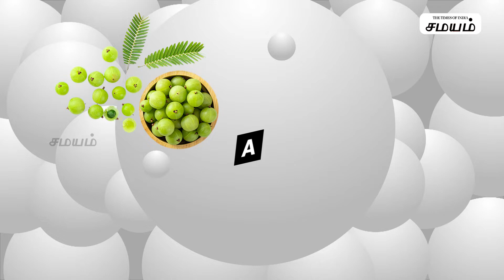நெல்லிக்காயின் மருத்துவ பயன்கள் | Top 10 Benefits of Amla | Gosseberry Benefits | Samayam Tamil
தினந்தோறும் நெல்லிக்காய் சாப்பிடுவதால் கிடைக்கும் பயன்கள் என்ன, அதன் பல்வேறு சிறப்புகள் பற்றி இந்த காணொளி காட்சி மூலம் பார்த்து பயன்பெறுங்கள்.